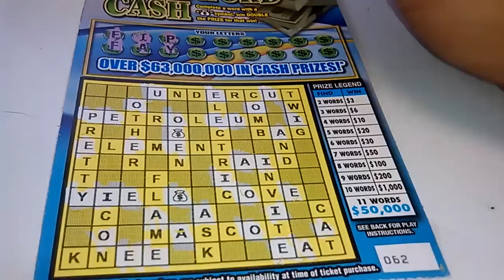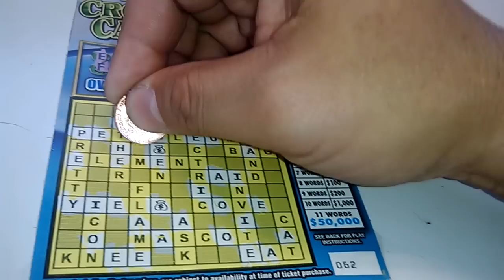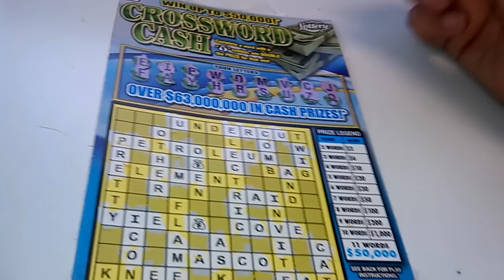Florida lottery scratch off #2105